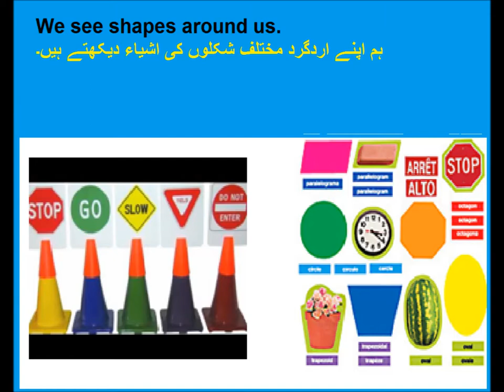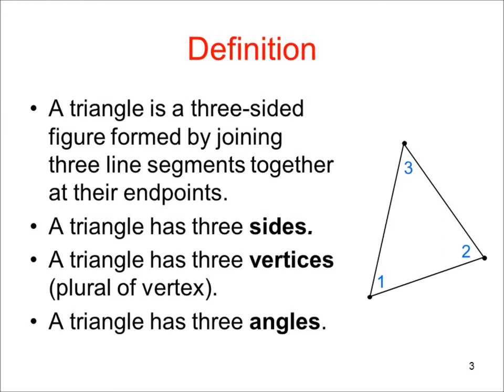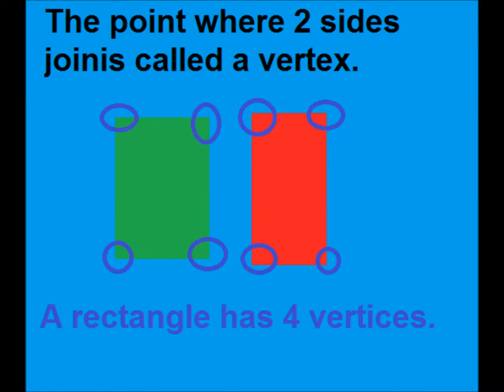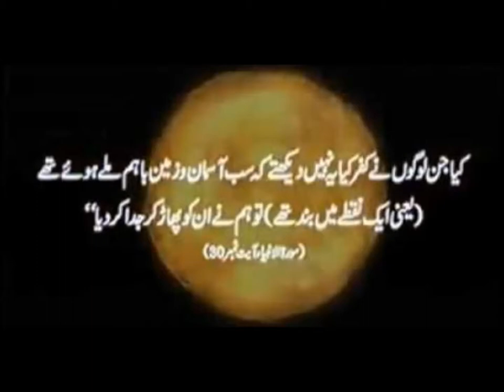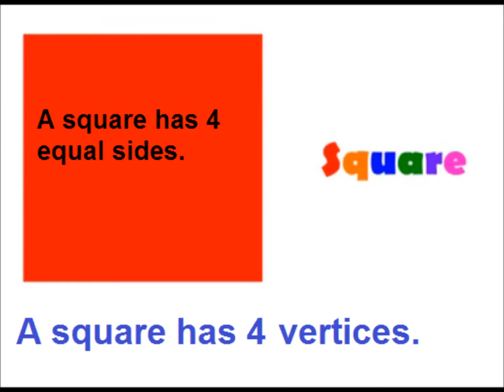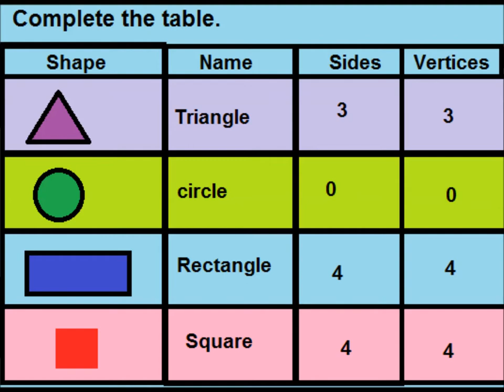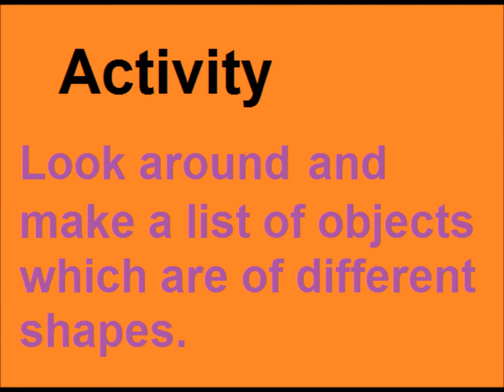Learn Geometric shapes in Urdu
Triangle, rectangle, squareand circle for grade 2 kids in urdu.